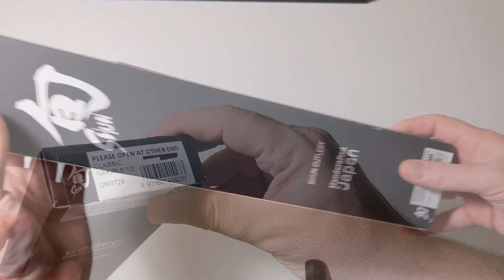Shun Classic Nakiri под заказ. Распаковка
Попросили заказать и привезти этот нож.
Приобретался в Америке. Обошёлся нож Заказчику в 18000 руб. Ожидание - 2 месяца.
Возможно привезти и быстрее, но будет дороже.
При необходимости могу так же помочь приобрести и другие ножи.